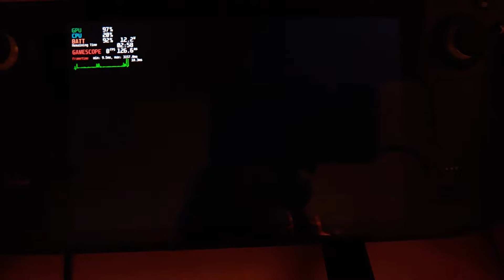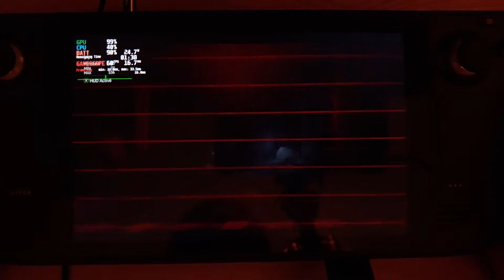[STEAM DECK] Wolfenstein Youngblood (SteamOS)